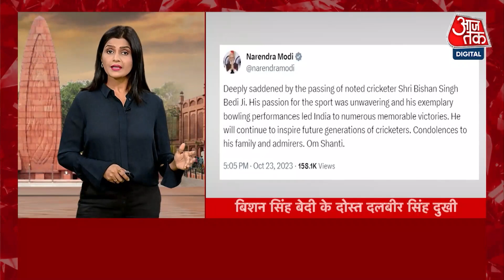Punjab: पूर्व भारतीय कप्तान Bishan Singh Bedi का निधन, PM Modi ने जताया शोक | Aaj Tak News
भारतीय क्रिकेट टीम के पूर्व कप्तान बिशन सिंह बेदी ने दुनिया को अलविदा कह दिया. लंबी बीमारी के बाद 77 साल की उम्र में उन्होंने आखिरी सांस ली. बाएं हाथ के स्पिनर बिशन सिंह बेदी ने अपने करियर में फिरकी से कई बल्लेबाजों को छकाया. उनके निधन से हर कोई दुखी है. देखें पंजाब आजतक.